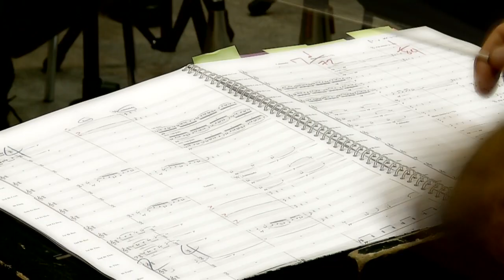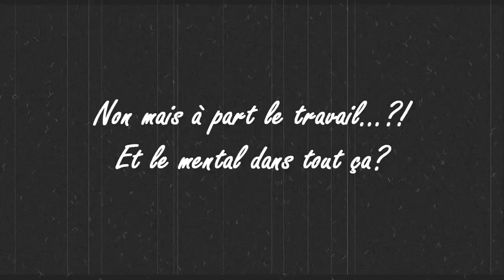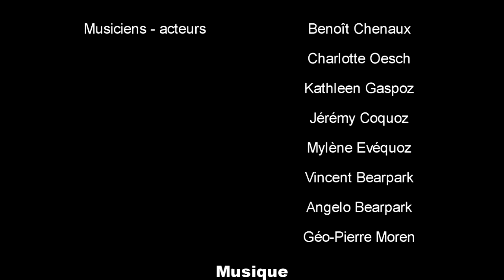#11 - Le CNSQ pour les débutants - Chapitre 2 : La préparation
Projet "40 ans" du BB13* - vidéo no 11

Allez ! Dis-moi comment tu fais pour être au top le jour du concours ! Il y a sûrement un secret ?!